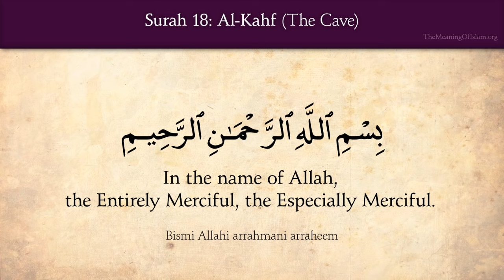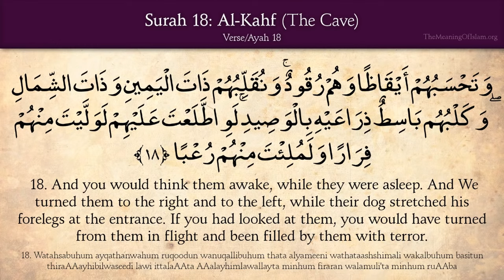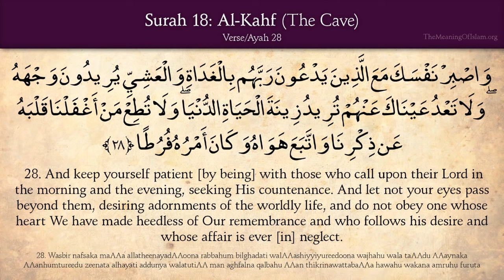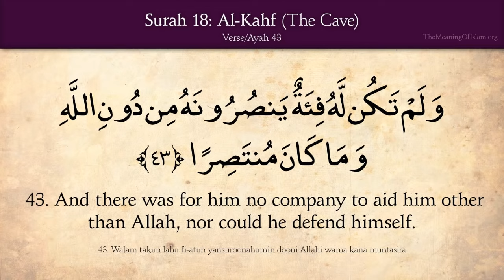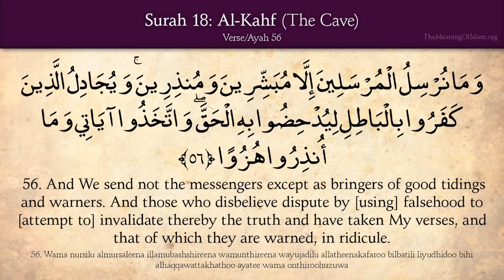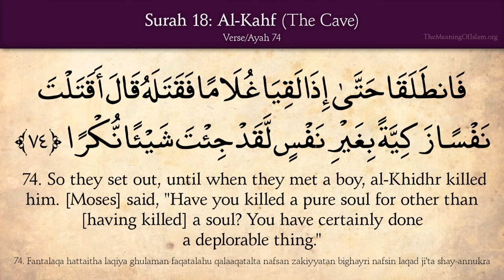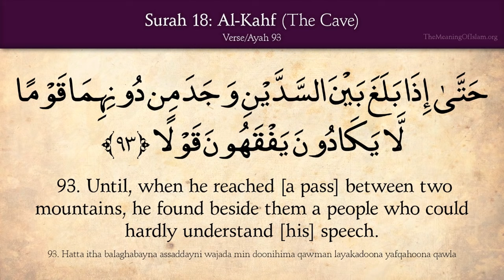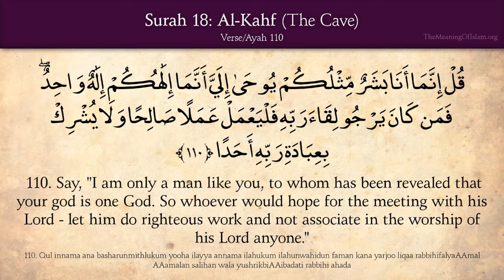Quran 18 Surat Al Kahf The Cave Arabic and English translation HD